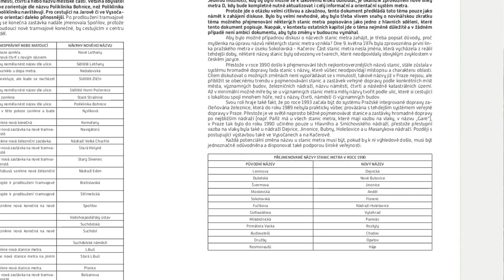Úvod k Ropidímu dokumentu | ADVENTNÍ KALENDÁŘ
Kolik bylo otevřených nových tramvajových tratí v Praze za posledních 10 let? – Málo.

Kolik mezitím vydal Ropid dokumentů o rozvoji Prahy? – Hodně.

Jakou to má vlastně souvislost se dozvíte v naší sérii Adventní kalendář :)

A pokud se vám série líbí, budeme rádi, pokud naše video budete sdílet.